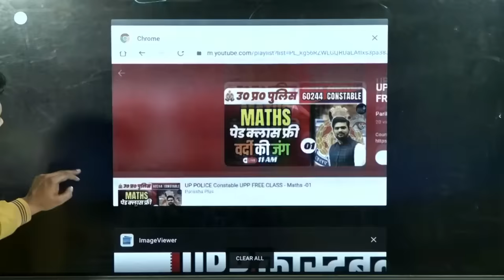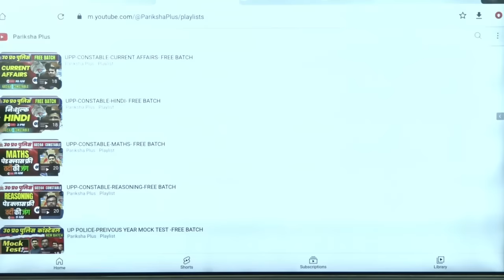UPP CONSTABLE FREE LIVE CLASS क्लिक सिपाही बनना है तो क्लिक करें